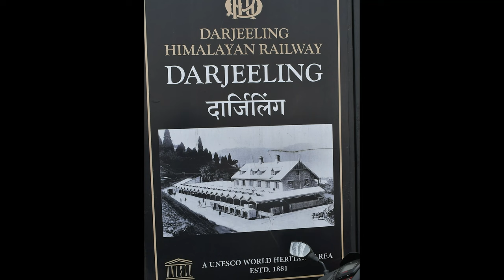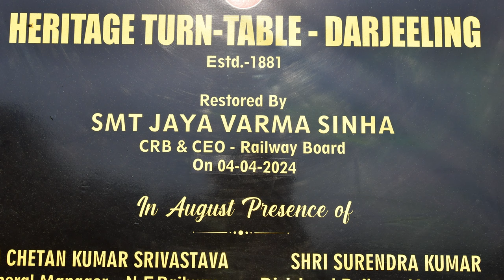Darjeeling Siliguri Himalayan Train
Darjeeling to Siliguri Himalayan Train
 The Darjeeling Himalayan Railway was constructed in 1879
We took this eight-hour ride to Siliguri from Darjeeling.